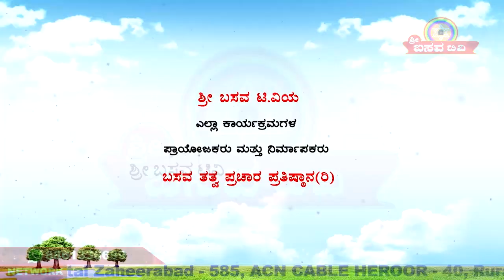Sri Basava Tv- Vachana Song- Guru Shankarappa- Ballari- 03